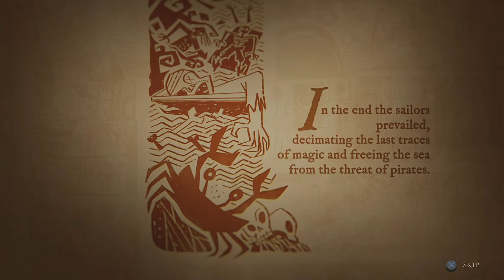Let's Play King of Seas